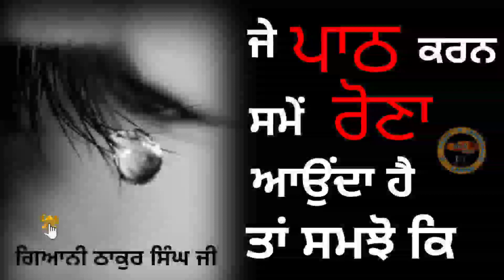ਜੇ ਪਾਠ ਕਰਨ ਵੇਲੇ ਰੋਣਾ ਆਉਂਦਾ ਹੈakj gianithakursinghji gurbani katha kirtan#